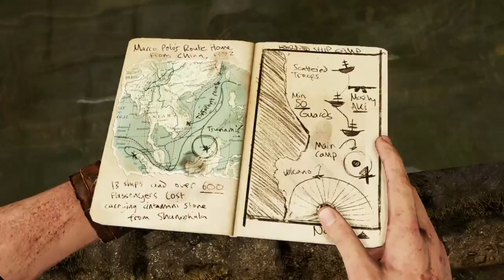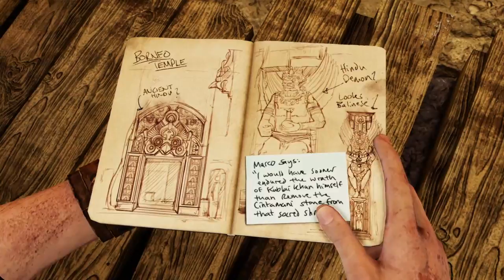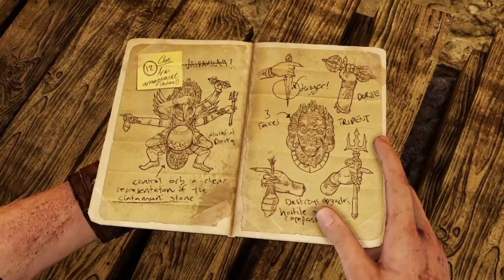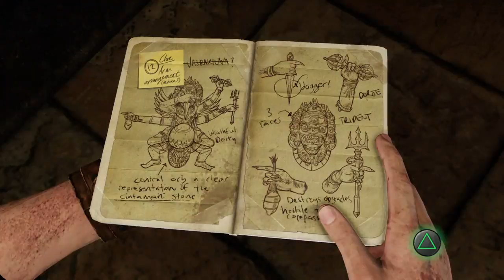Uncharted 2 - First run through